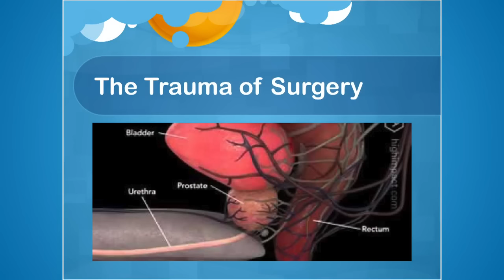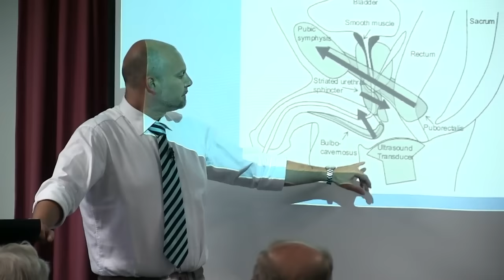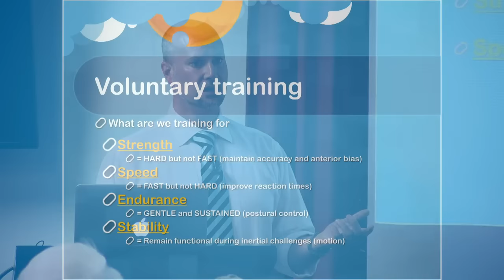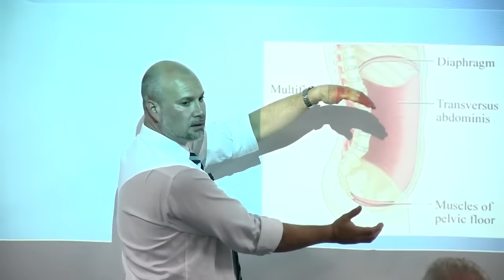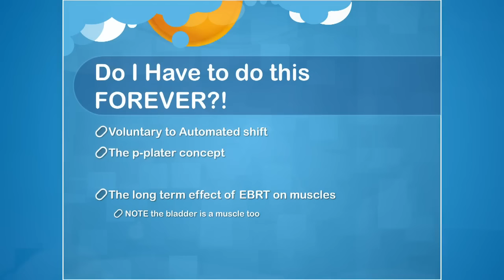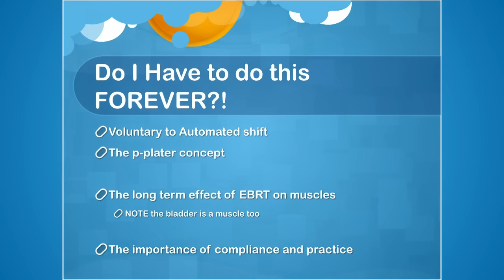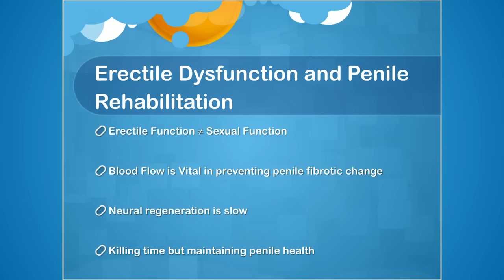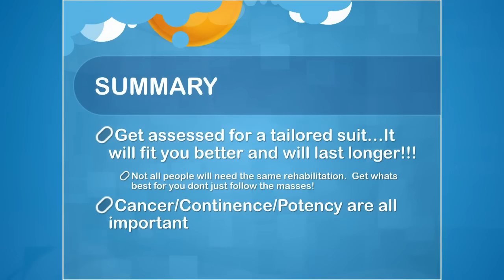Men's Continence and Erectile Function After Prostate Cancer Surgery - by Stuart Doorbar-Baptist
Men's Continence and Erectile Function After Prostate Cancer Surgery
by Stuart Doorbar-Baptist
Director at Sydney Men's Health Physiotherapy
Research at Sydney University and University of Queensland
24 October 2016